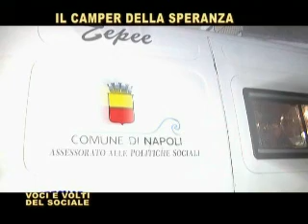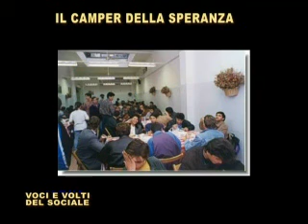ITALIAMIA : VOCI E VOLTI DEL SOCIALE - DORMITORIO 2° PARTE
Programma a cura di Marica de Angelis